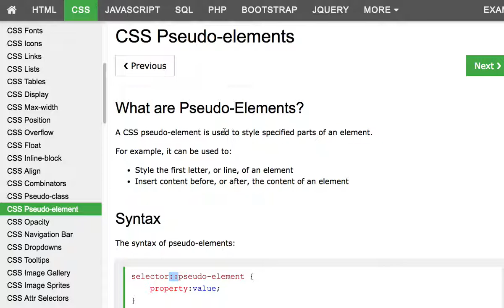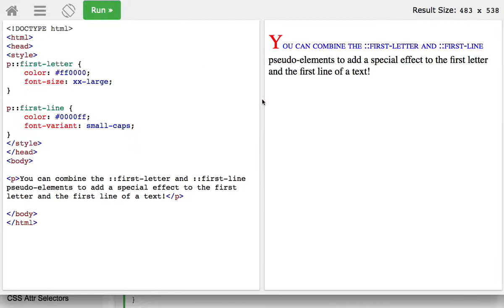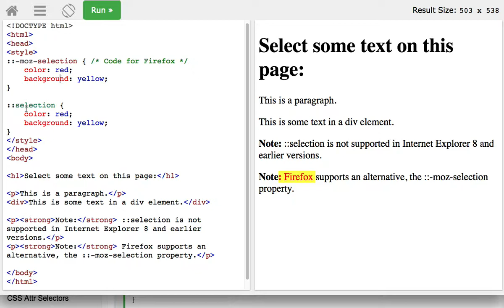CSS 026 Pseudo elements